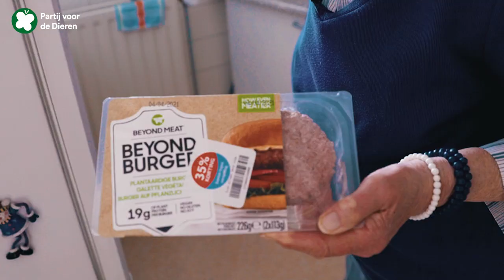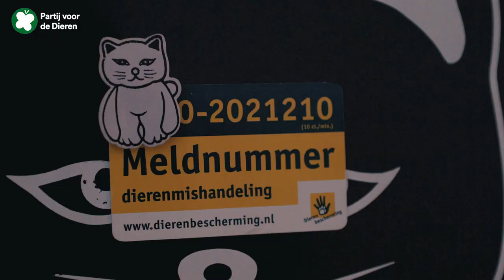De 93-jarige Dolly stemt altijd op de Partij voor de Dieren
Wij waren op de koffie bij Dolly (93) ☕️ Een van onze trouwe kiezers!